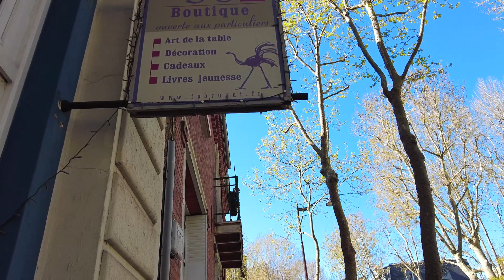[4K] Neuilly-sur-Seine: Paris' Wealthiest Suburb Walking Tour 🏡🚶‍♂️Liliane Bettencourt's town 👒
Home of the richest woman in the world... and Nicolas Sarkozy!
Explore the rich Neuilly-sur-Seine with our exclusive walking tour! 🇫🇷 Located just beyond Paris' Porte Maillot, this prestigious suburb lies between Paris and La Defense, boasting select residential neighborhoods, corporate headquarters, and foreign embassies. It's known as the wealthiest and most expensive suburb of Paris, a prime destination for those seeking a luxurious lifestyle. 💼💰 Delve into the streets where Liliane Bettencourt, once the world's richest woman and owner of L'Oreal, resided. Dive into her story, chronicled in the Netflix series 'L'Affaire Bettencourt: Scandale chez la femme la plus riche du monde' (in English, 'The Billionaire, The Butler, and the Boyfriend'). Join us for an insider's look into Neuilly-sur-Seine, where luxury meets history! 🌟🏰